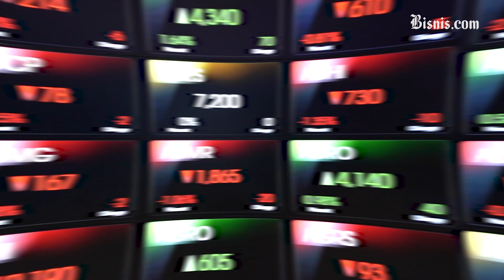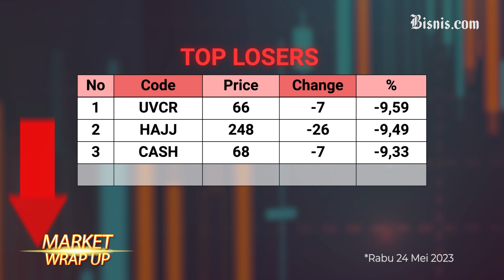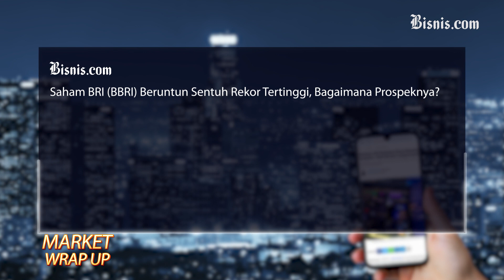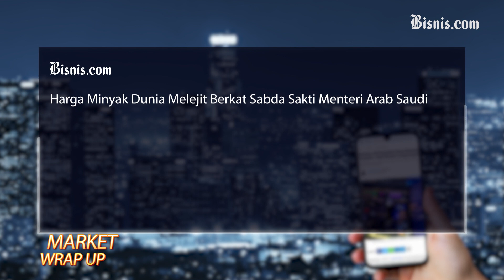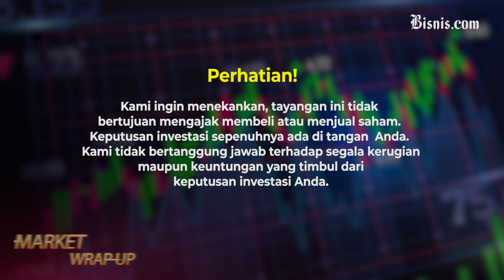RUPS Telkom Bahas Spin Off Indihome ke Telkomsel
IHSG ditutup di zona hijau ke posisi 6.745. Meski bergerak fluktuatif, kinerja IHSG hari ini memperpanjang penguatannya selama empat hari beruntun. Dengan demikian, dalam lima hari perdagangan terapresiasi IHSG naik 1,04%.

Sementara itu, harga saham PT Bank Rakyat Indonesia (Persero) Tbk. (BBRI) masih melanjutkan tren positif hingga akhir perdagangan sesi 1 hari ini, Rabu (24/5). Mungkinkah BRI (BBRI) salip BCA (BBCA) jadi emiten terbesar usai harga saham perseroan menyentuh rekor tertinggi selama tiga hari berturut-turut?

Sobat Bisnis, Inilah Market Wrap-up